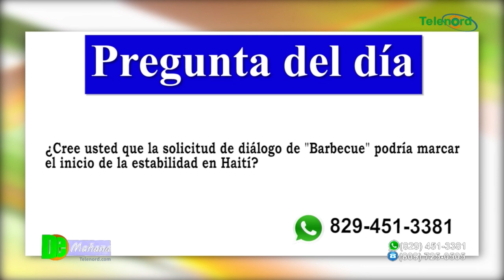Barbecue abre la puerta al diálogo: ¿Inicio de la estabilidad en Haití?